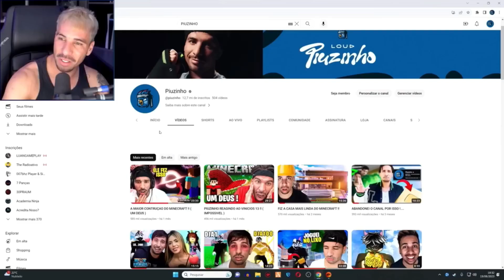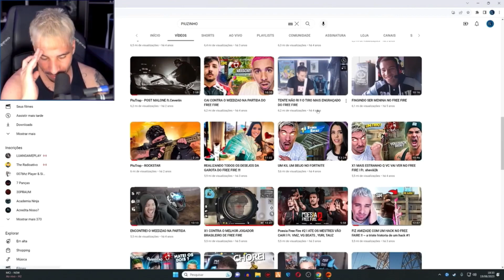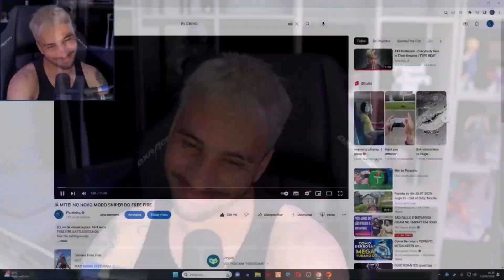Pilzinho voltou pro free fire ⚡️muita bala e comédia